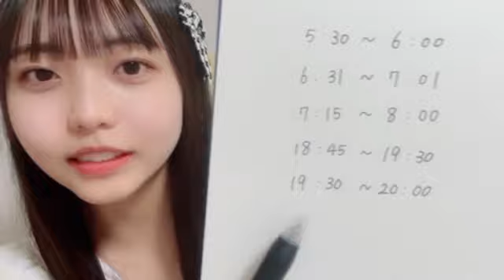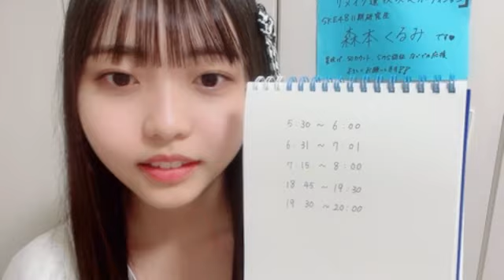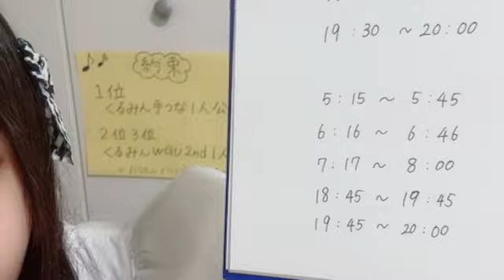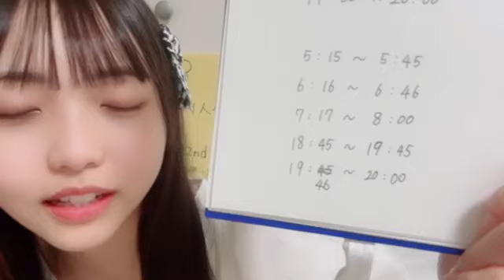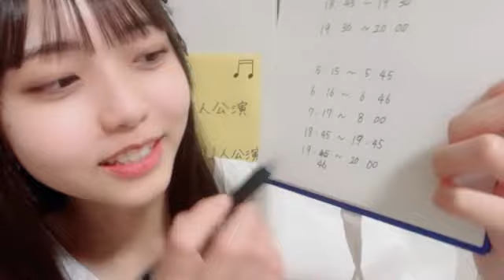森本くるみ（SKE48 研究生）SHOWROOM 2023年4月20日